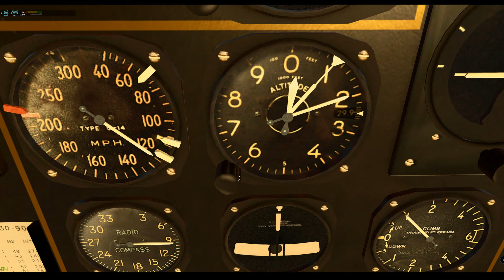Reykjavík Airport (BIRK) - Ísafjörður Airport (BIIS) | VSkyLabs C-47 | X-Plane 11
Full flight from Cold and Dark. The combination of aircraft (EFM On), airport and weather made this one of my hardest flights yet :) ... yeah I know the touchdown is pretty late, this should have been a GO, but honestly I tried about 7 times and eventhough I had better landings in other versions I endet up in the sea because taxiing the C47 is way harder then flying it haha...

METAR  01017KT 9999 VCSH FEW018 BKN025 BKN035 00/M04 Q1012 R88/420295

~~Plug-Ins & Sceneries ~~
Custom port of tdg's BIIS to XP11:
VSkyLabs C-47
xVision with Vivid Preset
ActiveSky + HighRes Clouds  + CloudArt
Head Shake Plugin
Airport Environment HD
SFD Global
X-Europe 3
SAM Saisons made with O4XP: